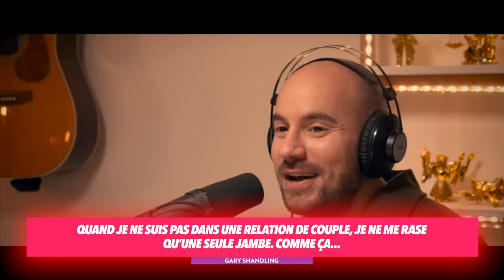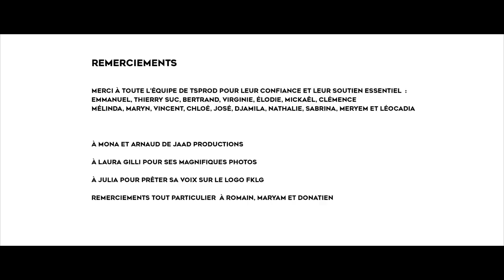Un Bon Moment - Civisme et Mariage avec VIRGINIE FORTIN & YACINE BELHOUSSE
L'énigme a été résolue !